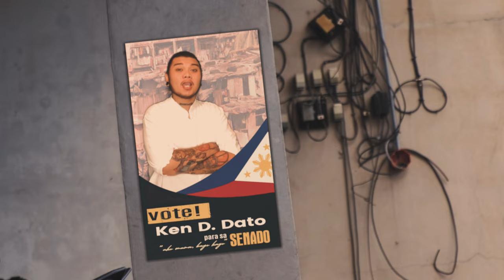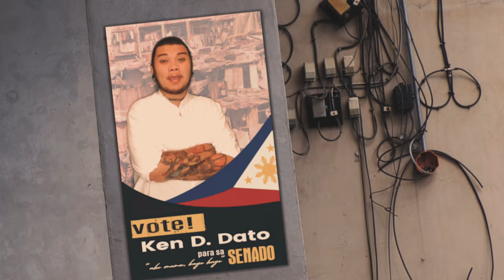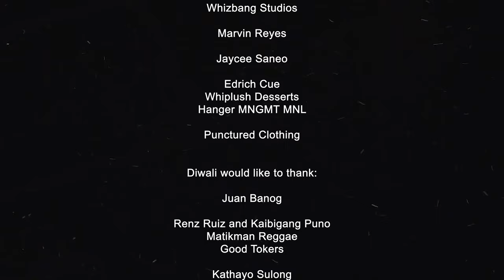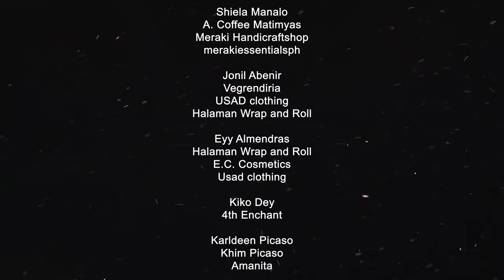KARAPAT-DAPAT by Diwali feat. Aquio Puncture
Written by Sai Trasportes and Aquio Puncture

Directed and edited by Aquio Puncture
Punctured Visuals

Videographer / Photographer : Gaisle Isaac of Whizbang Studios

Recorded at Punctured Crib

Arrangements and Mastering by Puy Tumaliuan of Tema and Aquio Puncture

Diwali members:

Vocals/Rythmns : Sai Trasportes
Bass Guitar : Isol Lingon
Lead Guitar : Vanessa Bulan

Special thanks to:

Puy Tumaliuan
Tema

Gaisle Isaac
Whizbang Studios

Marvin Reyes

Jaycee Saneo

Edrich Cue
Whiplush Desserts
Hanger MNGMT MNL

Punctured Clothing

Diwali would like to thank:

Juan Banog

Renz Ruiz and Kaibigang Puno
Matikman Reggae
Good Tokers

Kathayo Sulong
Blessed Juan

Surevibe Band

Shiela Manalo
A. Coffee Matimyas
Meraki Handicraftshop
merakiessentialsph

Jonil Abenir
Vegrendiria
USAD clothing
Halaman Wrap and Roll

Eyy Almendras
E.C. Cosmetics
Usad clothing

Kiko Dey
4th Enchant

Karldeen Picaso
Khim Picaso
Amanita

Babaita
Women's Cannabis Coalition

Happy Tribe

DGKT CO

Irie Mind Apparel

Aquio Puncture would like to thank:

Deo Baguiwan
Adamant

Andi Abaya
Today

Alden Buere
ALB Tattoos

Jr Tesoro
T.A.T.S.
Nung Jr's Pancit Canto

Jax Guiyab
Proton Clothing Co.

Shanley Quindipan
King Quins Clothing Co.

Coy Logan
The Art of Logan

Ian Vivo Amisola

JM Rasos

Joseph Betcher

Jhoimarie Reduca

Doc. Mabii Bunagan

Austin Batan

Joyce Ann Macapus

Abigail Tesoro
DSWD

Rhodora Madrid,RMT
Angelica Gudmalin,RMT

Additional Clips taken

Karapat-dapat.2022